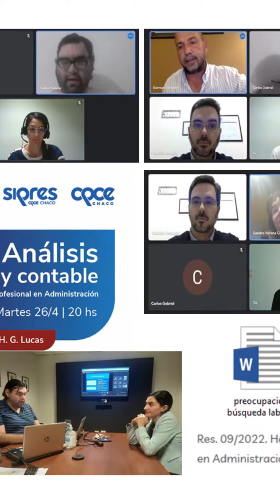Conoce la Comisión de Licenciados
Conociendo las Comisiones técnicas de nuestro Consejo